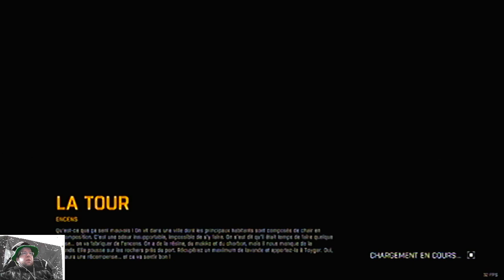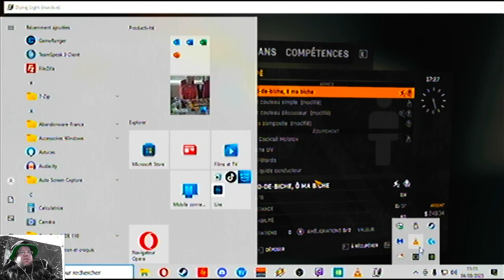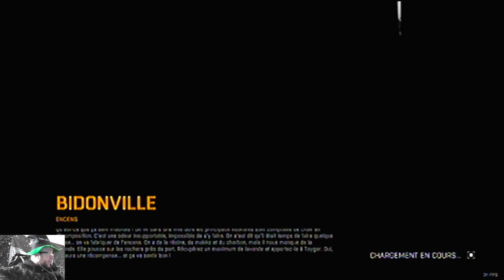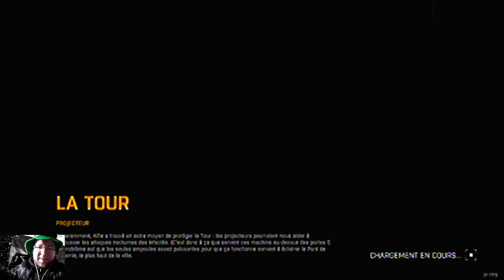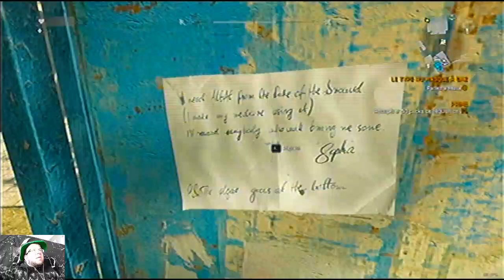2023-03-04 Dying Light 1 [LSDN]